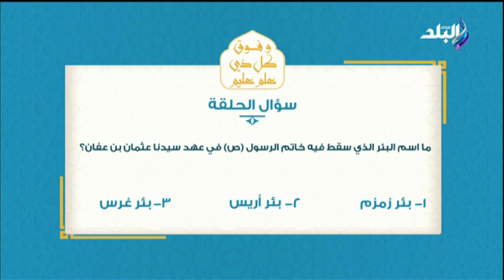سؤال الحلقة الـ 22 من برنامج وفوق كل ذي علم عليم مع الدكتور على جمعة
برنامج وفوق كل ذي علم عليم يقدمه الدكتور على جمعة
 جزء من حلقة اليوم 13 ابريل 2023 من برنامج وفوق كل ذي علم عليم للدكتور "على جمعة" وفيها الدكتور على جمعة يعلن الفائز الـ 21 في مسابقة برنامج وفوق كل ذي علم عليم برعاية مؤسسة أبو العينين وسؤال الحلقة الـ 22 من برنامج وفوق كل ذي علم عليم مع الدكتور على جمعة

وفوق كل ذي علم عليم برنامج ديني وطبي  يقدمه الدكتور على جمعة  يتحدث عن التفكير والتدبر في تفسير القرآن الكريم، ويجيب البرنامج عن كل التساؤلات التي تدور في ذهن الإنسان ويتحدث عن الوعي الطبي وجسم الإنسان وأعضاءه وإيصال معلومات طبية مهمة للمشاهد.